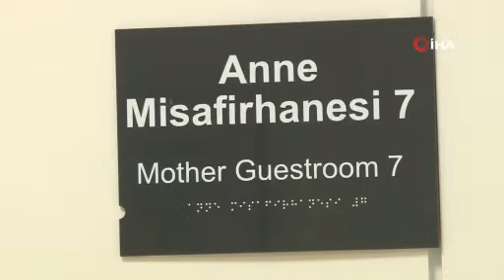Anne adayları Şehir Hastanesi'ni seçiyor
Eskişehir Şehir Hastanesi, bölgedeki doğumların yüzde 60'ına ev sahipliği yaparken, yeni doğan bebeklere de hastane içerisinde kimliklendirme işlemi yapılmasına imkân sağlıyor.